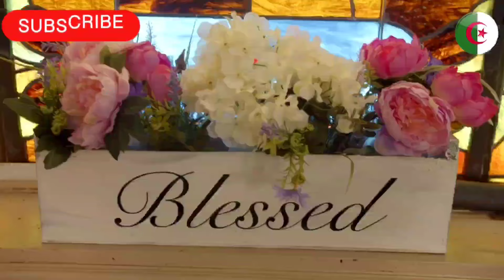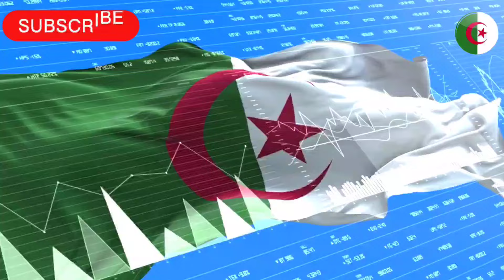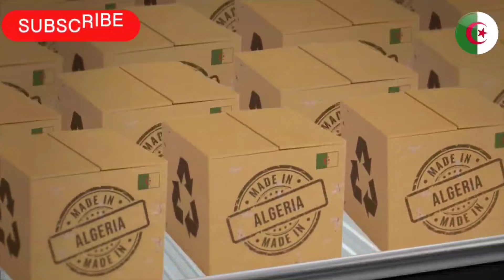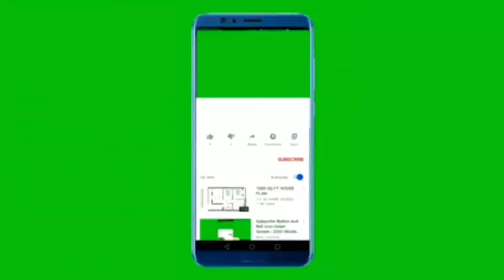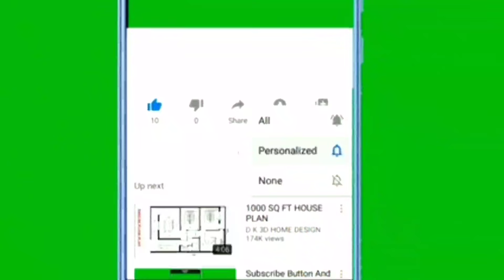🇩🇿🇫🇷 Arrestation de Boualem Sansal en Algérie : La Diplomatie Française Monte au Créneau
🛑 Sujet numéro 1 :
Relance de la Compétition Internationale : L'Algérie Mise sur l’Expansion de sa Production Gazière

Sujet numéro 2 :
Air Algérie Étend son Offre « Bag 0 » à Cinq Destinations Européennes